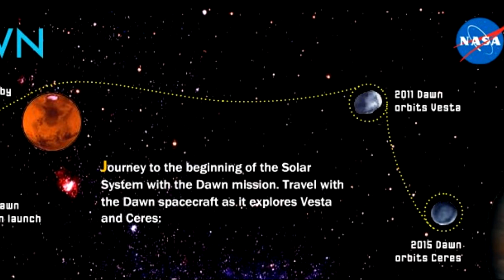Dawn Mission: What is Vesta and how did NASA go there?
A quick news segement / mini-documentary on NASA's Dawn Mission that has just recently arrived at Vesta.  Info and news on Vesta itself and the mission overall.